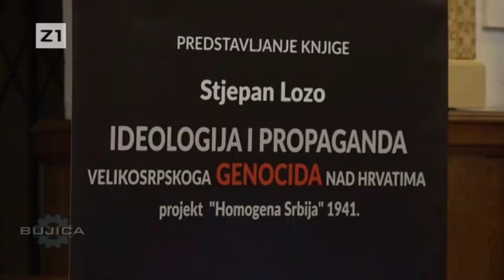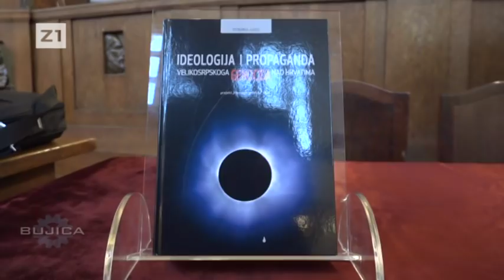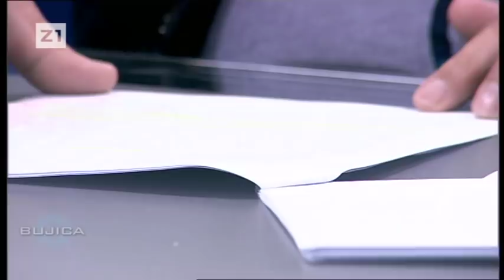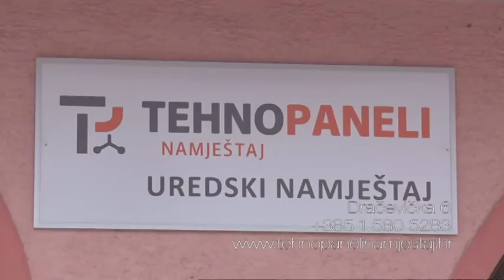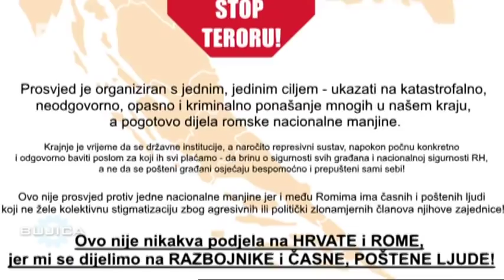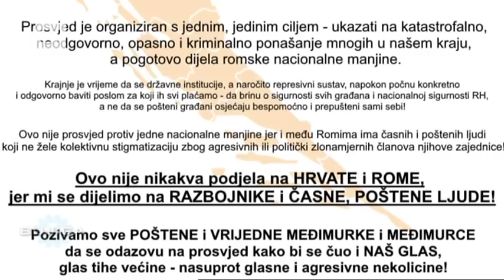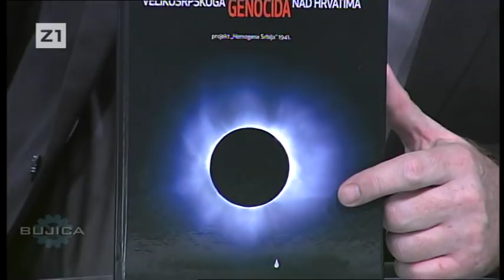BUJICA 31.05.2019. STJEPAN LOZO: SRBI SU '91. NASTAVILI POLITIKU GENOCIDA IZ '41.